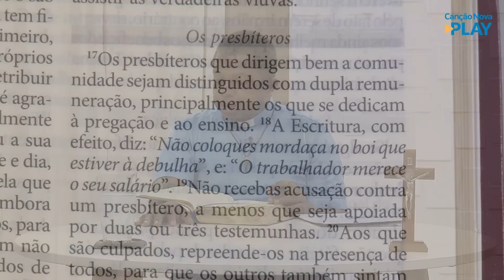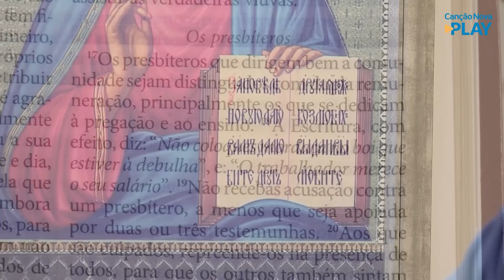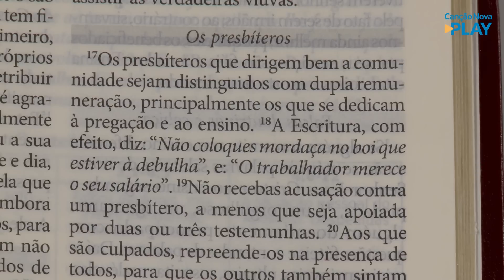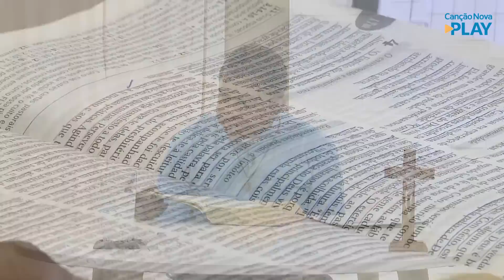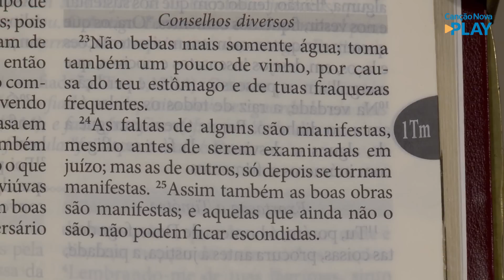A Bíblia no meu dia a dia - 05/08/2021